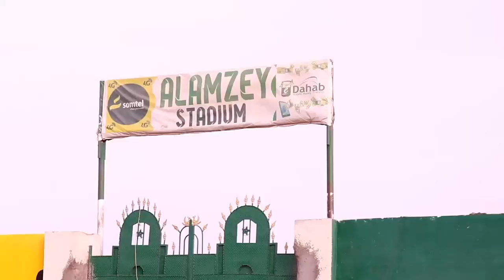Itus oo itaabsii Garoonka kubada cagta Alamzey ee Burco.